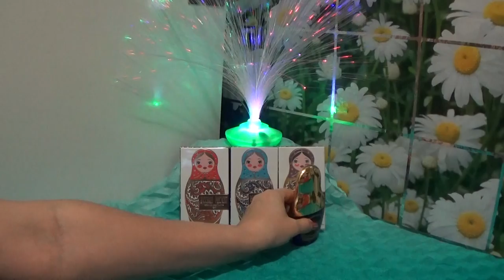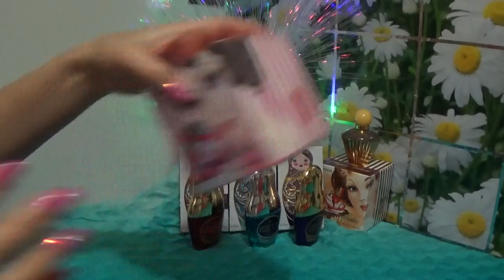ВСЕ МОИ АРОМАТЫ 4 серия (ЮНИТОП)